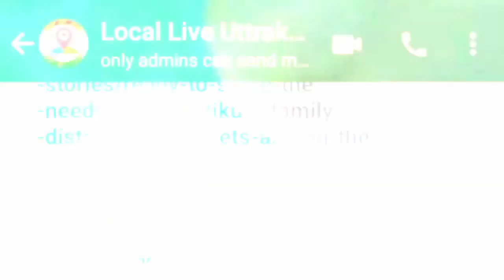मेयर प्रतिनिधि ने नगर आयुक्त पर लगाए भ्रष्टाचार के आरोप, आयुक्त ने दिया जवाब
" हरिद्वार में मेयर और नगर आयुक्त के बीच आरोप-प्रत्यारोप का दौर जारी है। मेयर प्रतिनिधि अशोक शर्मा ने प्रेस कॉन्फ्रेंस करते हुए नगर आयुक्त दयानंद सरस्वती पर भ्रष्टाचार और अनियमितताओं के आरोप लगाए। अशोक शर्मा ने कहा कि बीते दिनों में मेयर अनीता शर्मा ने एक सार्वजनिक शौचालय का निरीक्षण किया था। जिसमें लोगों से अवैध वसूली की जा रही थी। जबकि नगर निगम के द्वारा उस शौचालय का ठेका ही नहीं दिया गया है। अशोक शर्मा ने नगर आयुक्त पर भ्रष्टाचार के कई आरोप जड़े।
वहीं जवाब देते हुए नगर आयुक्त ने कहा कि जिस शौचालय पर मेयर ने निरीक्षण किया था वह नगर निगम का है ही नहीं। साथ ही नगर निगम प्रशासन नियमों के अनुसार और पारदर्शी ढंग से काम कर रहा है मेयर प्रतिनिधि के सभी आरोप गलत हैं।
In Haridwar, a round of allegations and counter-allegations continues between the Mayor and the Municipal Commissioner. Mayor's representative Ashok Sharma, while holding a press conference, accused Municipal Commissioner Dayanand Saraswati of corruption and irregularities. Ashok Sharma said that in the past, Mayor Anita Sharma Had inspected a public toilet. In which illegal recovery was being made from the people. While the contract for that toilet has not been given by the Municipal Corporation. Ashok Sharma leveled several allegations of corruption on the Municipal Commissioner.
Responding there, the Municipal Commissioner said that the toilet on which the Mayor had inspected does not belong to the Municipal Corporation at all. Along with this, the municipal administration is working according to the rules and in a transparent manner, all the allegations of the mayor's representative are wrong.